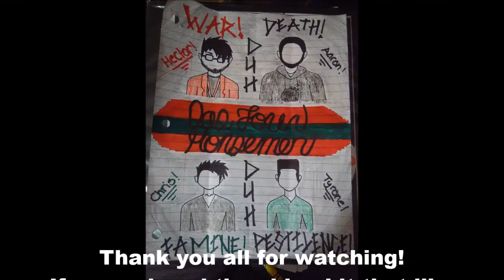Sled Racing Finals 2015 (GTA V)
War here hope you enjoy this short video!

Sound Effects:
'Record Scratch 01'

'Never Better'- Jingle Punks